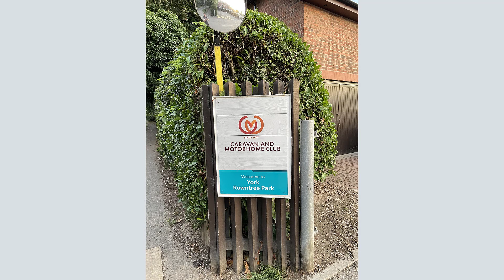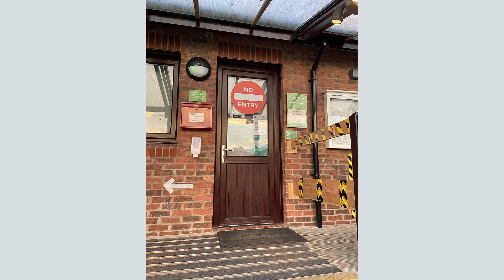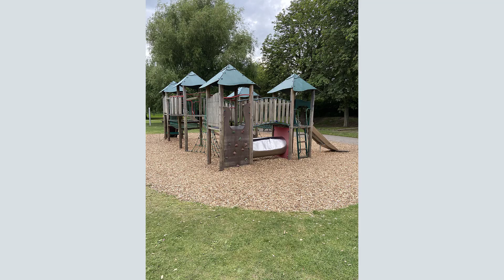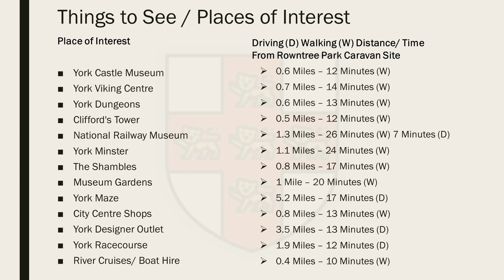York Rowntree Park Caravan and Motorhome Club Visit July 2020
Review on Yorks Rowntree Park and Motorhome Club and places to visit in York.